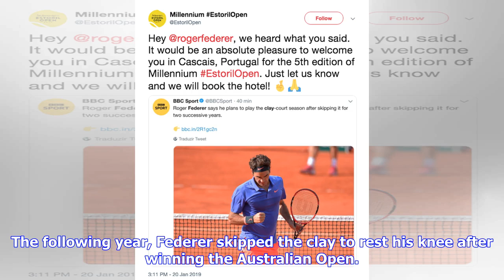Roger Federer: Swiss star receives clay court invite after Australian Open announcement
Federer crashed out of the Australian Open on Sunday after defeat to Greek star Stefanos Tsitsipas in the fourth round. After the match, Federer was asked about his plans for the clay court season and he revealed a desire to return to the French for the first time since 2015.“It’s a bit of a desire,” he said.“I’m in a phase where I want to have fun and I’ve missed not doing it.“I don’t feel it is necessary to have a big break again.”In 2016, he withdrew from Roland Garros with a back problem. Th...